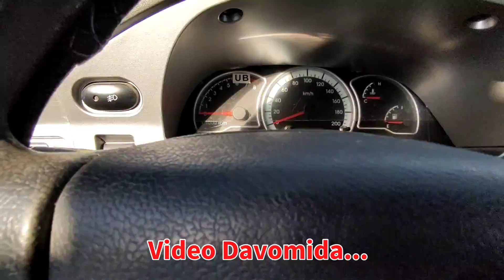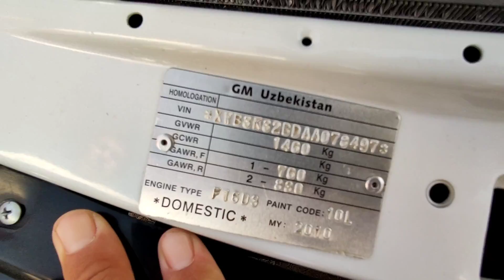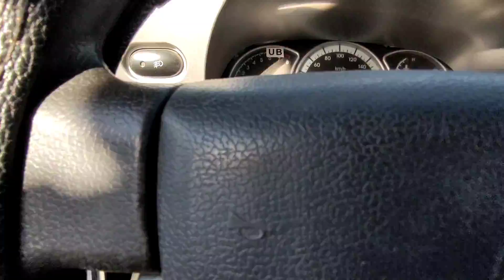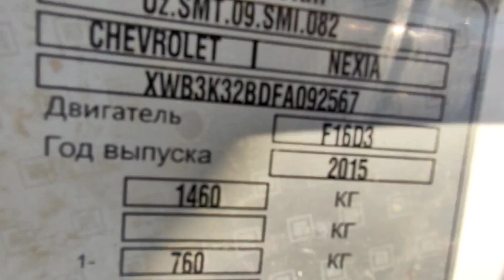NEXIA 2 NARXLARI 13-AVGUST 2022 // CHIROQCHI MOSHINA BOZORI NARXLARI 2022 | ЧИРОКЧИ МОШИНА БОЗОРИ